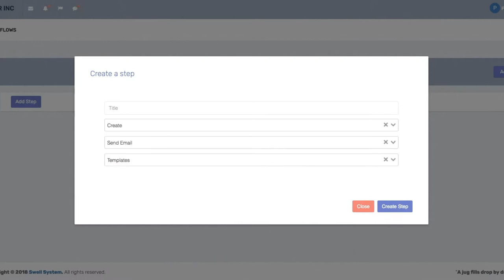How CRM helps in business - SWELLEnterprise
A quality CRM is the cornerstone to any small business.  But does it stop there?  You also need a way to manage your sales pipelines, projects, marketing and more!  SWELLEnterprise is an all-in-one business management application that allows you to consolidate your data down to one application while automating your workflow.  Learn how this CRM helps in business.